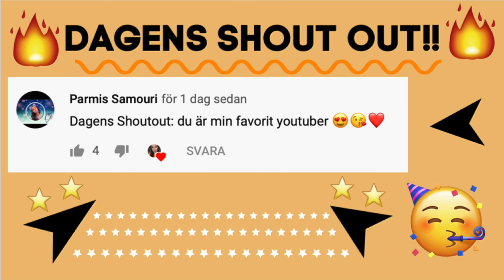10 VÄRSTA BILFÖRARNA EVER!!!!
Välkomna till en. sprillans ny video, idag kommer ni få ta del av 10 förare ni absolut INTE vill åka med... japp önska er inte dessa ens till eran värsta fiende ;) Hehe hoppas ni kommer att gilla dagens video. Kommentera gärna vad ni vill se fram över alla önskemål och kommentarer läses :)

Tack för att ni tittade vi ses snart igen med en ny video här på kanalen :) Tumma upp och följ mig gärna på Insta. PUSS